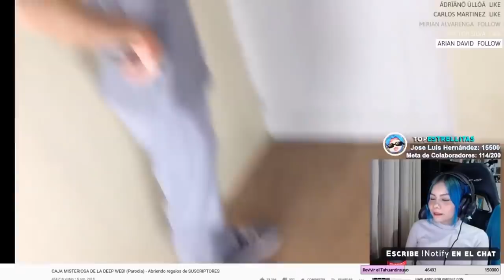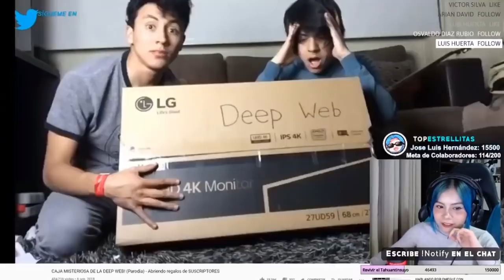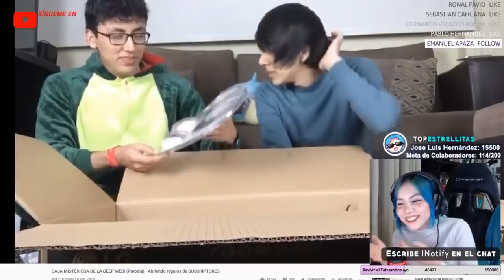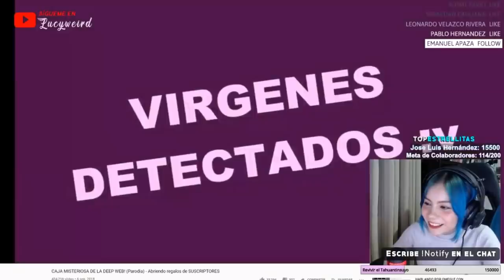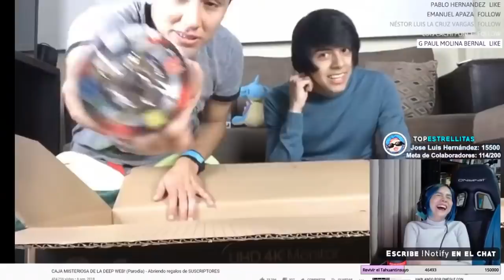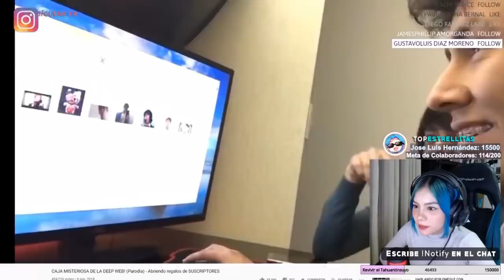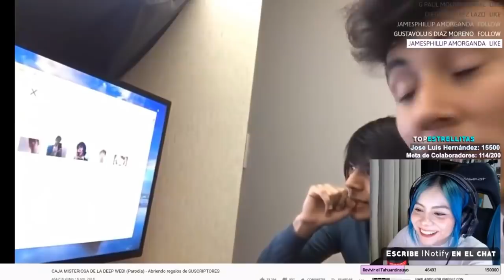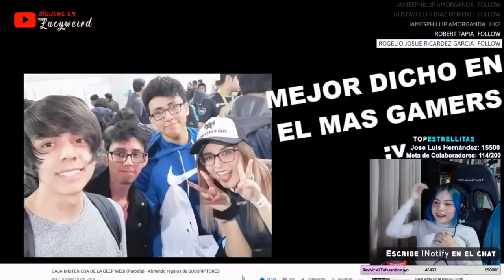LUCY REACCIONA A "CAJA MISTERIOSA DE LA DEEP WEB! " DE ANTHONY96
REDES DE LUCYWEIRD